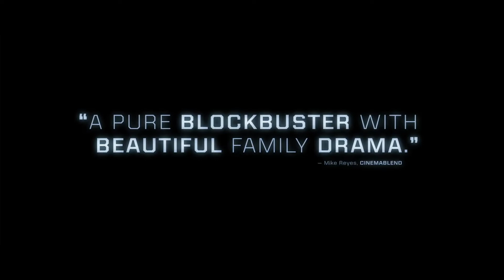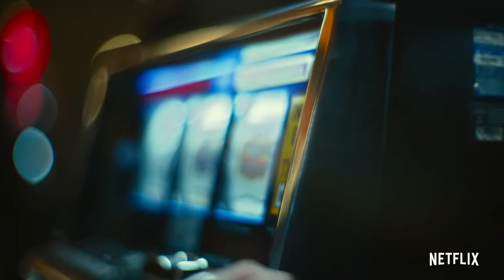NETFLIX | BEST ACTION MOVIE | Must See!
NETFLIX | BEST ACTION MOVIE | Must See! | HD Trailers

 00:00 - Intro
 00:07 - The Man From Toronto
 02:26 - The Adam Project
 05:00 - Red Notice
 07:47 - The Gray Man
 09:40 - Army fo Thieves
10:39 - Day Shift
13:11 - Gunpowder Milkshake
15:17 - Interceptor
16:55 - The Harder They Fall
18:53 - 6 Underground
20:49 - Army of the Dead
23:33 - Kate
26:04 - Extraction
28:50 - The Old Guard

We claim no ownership of intellectual property used in this video.

UpComing FLIX is a movie trailer produced independently for the sole purpose of illustrating the concept, style, and theme of a potential feature film.